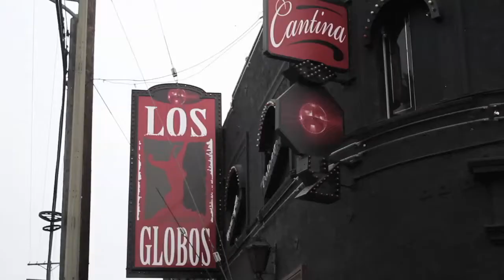Silver Phial feat. Big Jay McNeely - California Dreamin'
Silver Phial have collaborated with the legendary saxman Big Jay McNeely on an absolutely live rendition of "California Dreaming".

Silver Phial are Cheryl, Patrick and Scott.